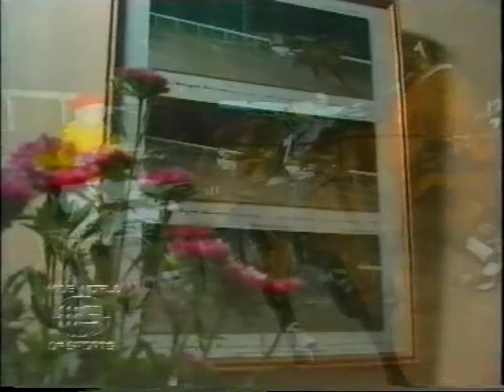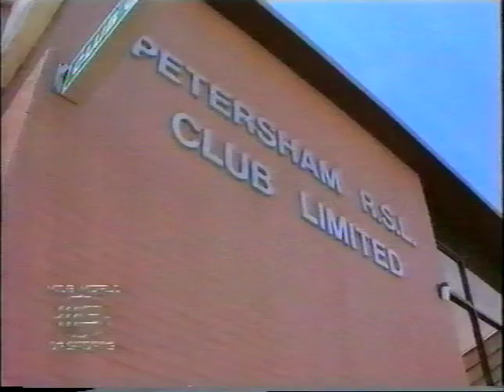Harness Racing,Harold Park-1960s (Intangible Command-Stan Joshua)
This is a story about a harness racing driver of the past,the late Stan Joshua and his great trotter,Intangible Command.Stan was one of the oldest drivers operating at Sydney's Harold Park Paceway during the 1960s,and won many races with crowd favourite,Intangible Command.A great story for those who love a bit of trotting history.(John Tapp)